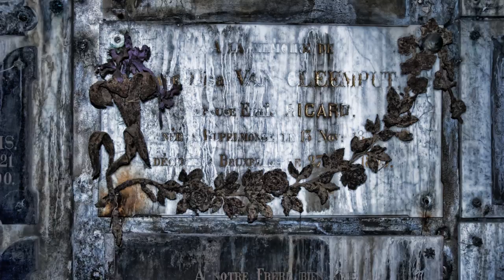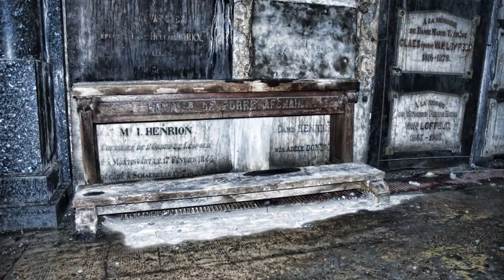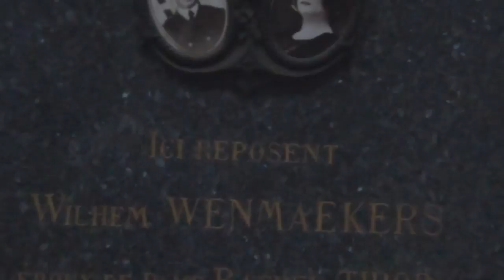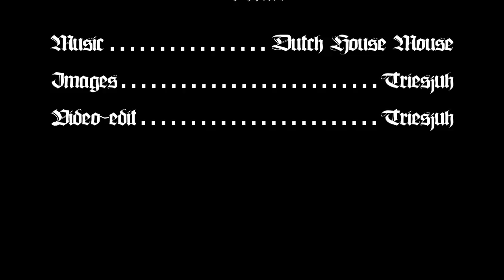Dutch House Mouse - Br@in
Official video Dutch House Mouse - Br@in

Video: Triesjuh

*FREE* Send me pm if you want me to send you the track!